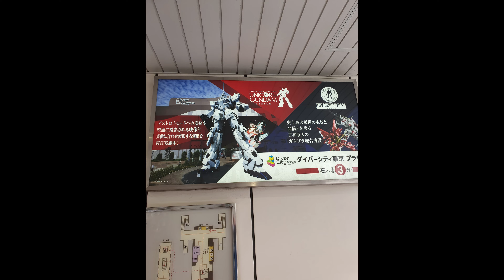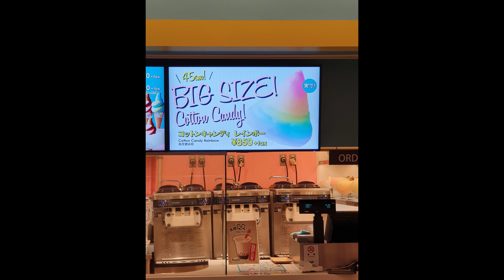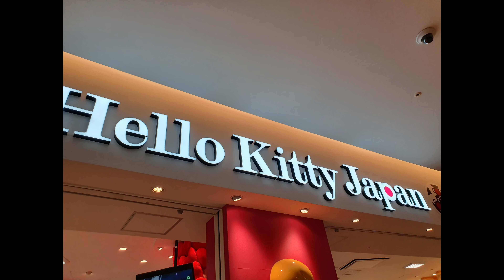Japanese Family Holiday 2019 - Day 3 Odaiba/Ueno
Checking out the futuristic city Odaiba. Gundam, shopping and good food.